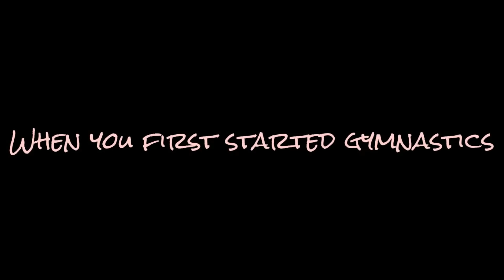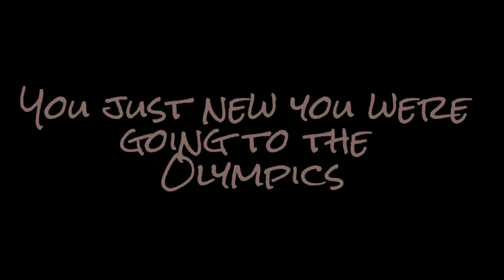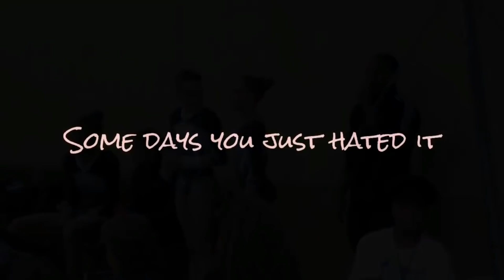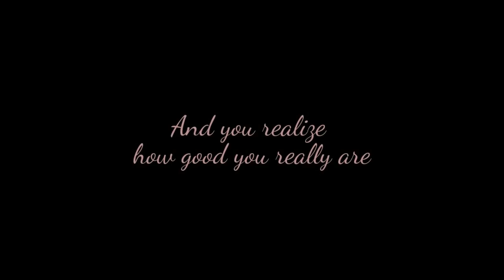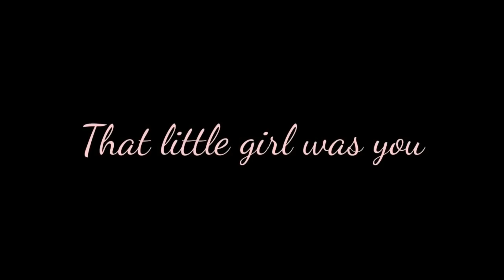Whitney Bjerken Level 10 | Do You Remember When/I Lived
A bit of a throwback but with a revised ending.  I can't beleive how far she's come- truly an amazing girl and I'm infinatley proud of her.  She will go so far, and I wish only for her to enjoy the ride.  Thanks for inspiring us all every day, Whitney; you are incredible.

***Yes I am aware of gramatical errors that were made during this.  I originally made this a VERY long tie ago and am just bringing it back now.